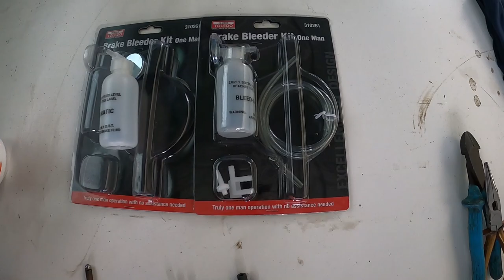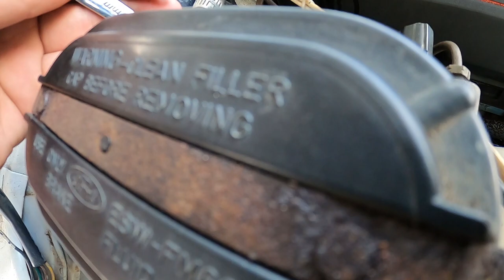HOW WE BLEED AND FIT FORD XF BRAKE MASTER CYLINDER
G'day guys, we recently had to change the Brake Master Cylinder in the White XD Ute. The 1981 FORD  XD UTE runs an XF brake Booster and Master Combo. Not many guys know how to Bench Bleed a New Brake Master Cylinder so we thought we would show you guys how we do it.